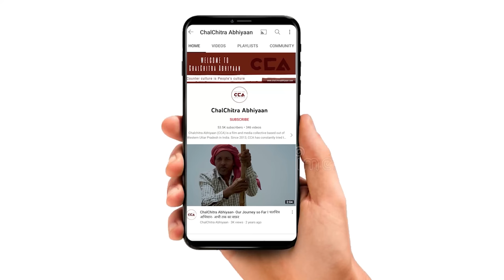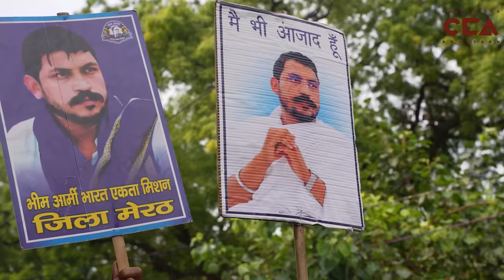दिल्ली : जंतरमंतर पर गरजें चंद्रशेखर आज़ाद| Delhi : Chandra Shekhar Azad roars at Jantar Mantar.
दिल्ली जंतरमंतर पर दिनांक 21 जुलाई 2023 को भीम आर्मी के संस्थापक और आज़ाद समाज पार्टी के राष्ट्रीय अध्यक्ष एडवोकेट चंद्रशेखर आज़ाद के आवहान पर भारी संख्या में बहुजन समाज रैली में पहुंचा अलग - अलग हिस्सों से आये लोगों को एडवोकेट चंद्रशेखर आज़ाद ने सभा को संबोधित किया । CCA पर देखिये एडवोकेट चंद्रशेखर आज़ाद जी का भाषण।

On 21st July 2023, a large number of people from the Bahujan community gathered at Delhi's Jantar Mantar in response to the call of Bhim Army's founder and National President, Advocate Chandra Shekhar Azad, and the National President of Azad Samaj Party. Advocate Chandra Shekhar Azad addressed the gathering, and people from different sections attended the rally. Watch Advocate Chandra Shekhar Azad's speech.